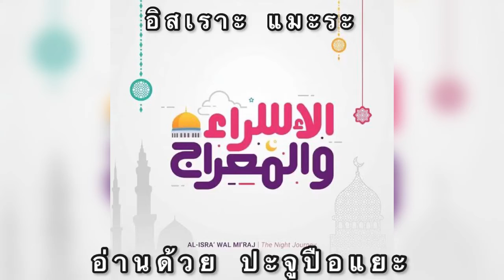Ep1 อิสเราะแมะระ อ่านด้วยปะจูปือแยะ (الإسراء والمعراج)